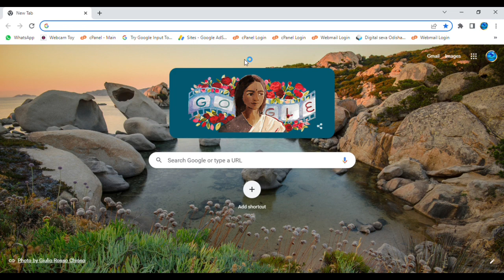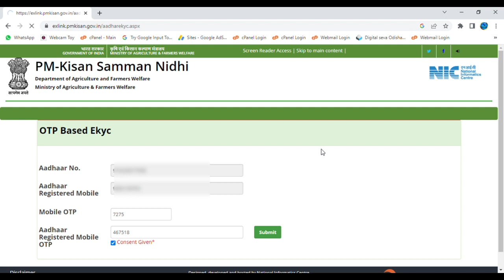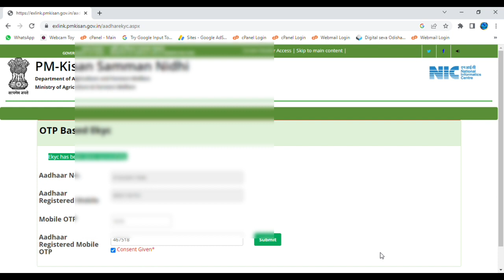How to apply PMKISAN kyc.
Fill kyc from mobile or computer while sitting at home